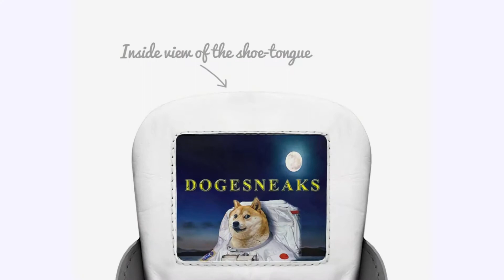LOVE OF DESIGNS - DOGESNEAKS